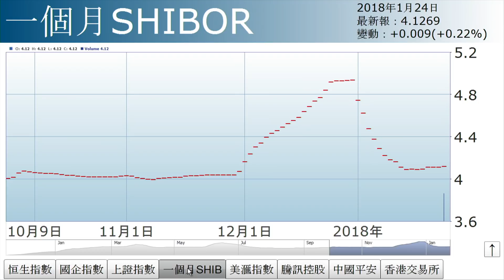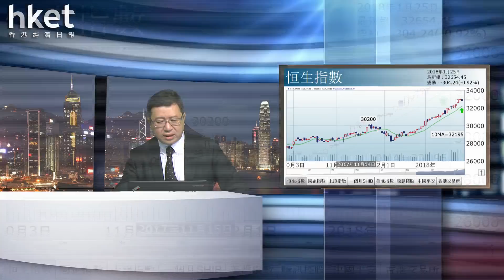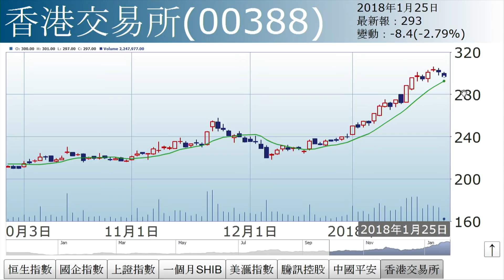李國慶：人行淨回籠 中港齊回吐（2018年1月25日）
【香港經濟日報】《投資理財》主編李國慶表示，恒指回吐，主因人行收水，兩周以來首度淨回籠。……（更多內容：